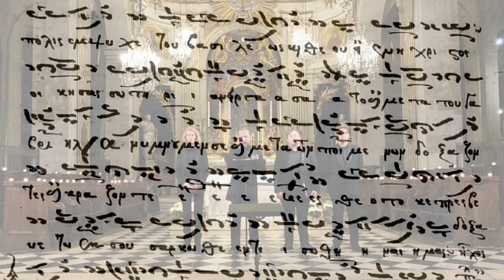Θεοτόκε Παρθένε - Δεῦτε ἀνυμνήσωμεν - Old Byzantine Christmas music by Manuel Chrisafis - Ton 4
Virgin Mother of God, who have given birth to the Saviour, you have overthrown the former curse of Eve, for you have become the Mother of the Father’s good will, carrying in your bosom God the Word made flesh. None can fathom the mystery; by faith alone we all glorify it as we cry with you and say: Lord beyond interpretation, glory to you!

Come, let us sing the praises of the Mother of the Saviour, who remained still a Virgin after bearing child. Rejoice living City of the King and God, in which Christ dwelt and wrought salvation. With Gabriel we sing your praise, with Shepherds we give glory as we cry: Mother of God, intercede with him who was incarnate of you that we may be saved.